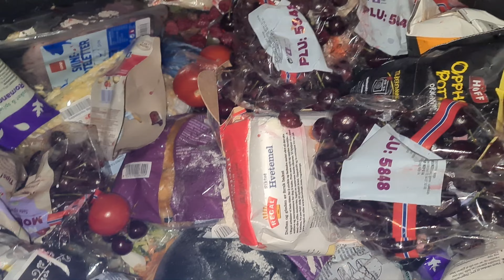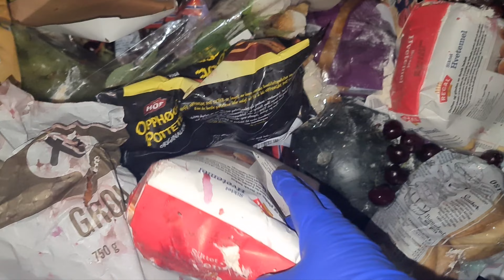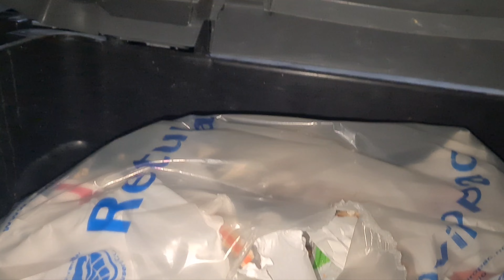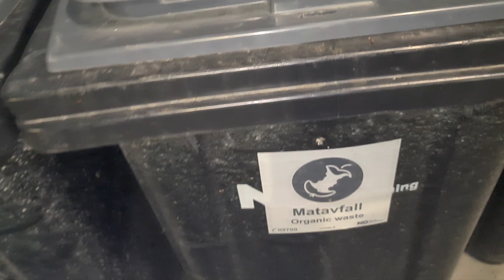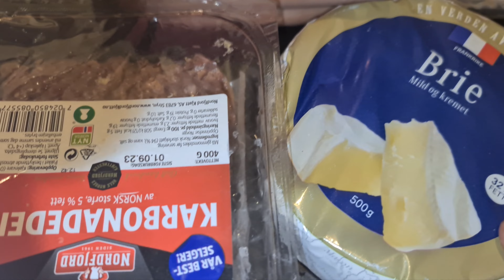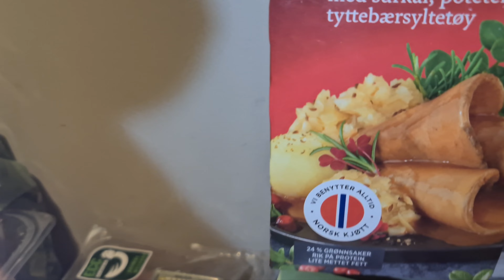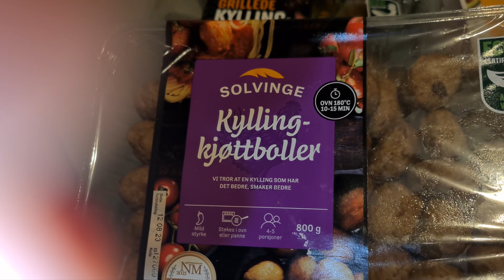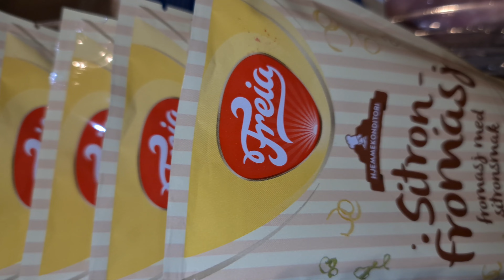dumpsterdiving -65 Jackpot!!!🙉🙊 We found alot of meat and egg🥰🥰🥰